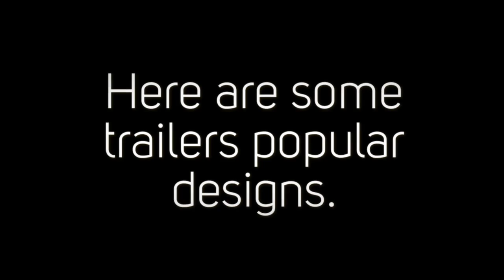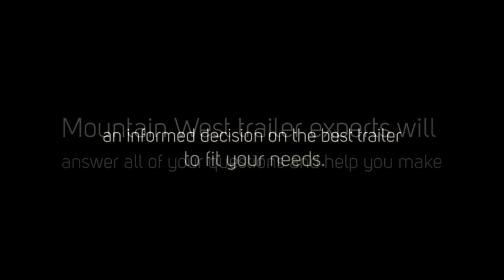Aluminum Snowmobile Trailers in Park City - Trailers Popular Designs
Aluminum Snowmobile Trailers in Park City

Aluminum snowmobile trailers in Park City come in many designs depending on the design you're looking for and depending upon your needs. Some trailers are made for personal or small business use with practically any powered vehicle having an appropriate hitch, but some trailers are part of large trucks called semi-trailer trucks for transportation of cargo. You can also ask for a highly specialized trailer from the trusted trailer distributors in Park City that best suit your needs.

Need help in buying for your trailer? Mountain West trailer experts will answer all of your questions and help you make an informed decision on the best trailer to fit your needs.